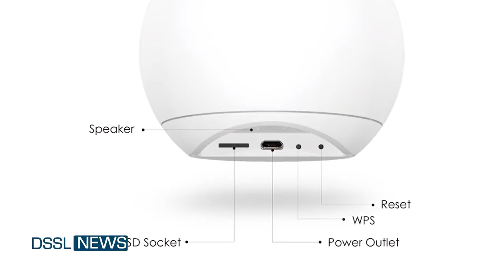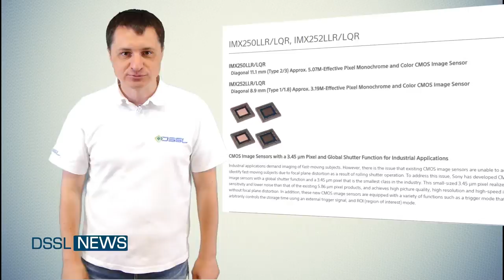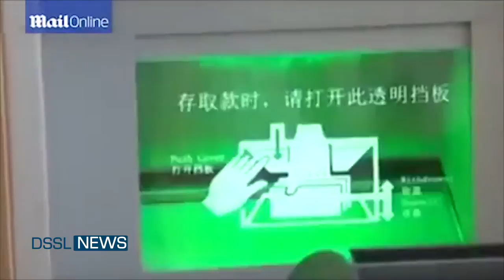DSSL NEWS, выпуск 6: автопилот от NVIDIA, HDD на 10 Тб, Новый сенсор от SONY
Смотрите в новом выпуске DSSL NEws: автопилот от NVIDIA, HDD на 10 Тб,  Новый сенсор от SONY и многое другое.
00:12 - Hikvision новые экономические показатели
00:29 - Новая камера автоматического слежения за 150$
00:53 - Новый сенсор IMX от Sony с 4. Global Shutter
01:19 - Автопилот от NVIDIA
02:10 - Банкомат с функцией распознавания лиц
02:46 - Жесткий диск на 10 Tb